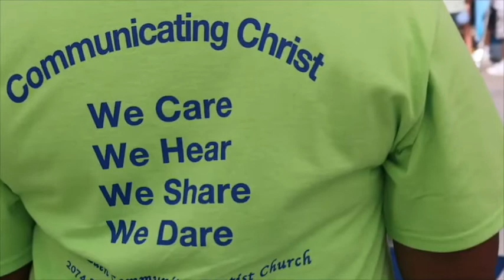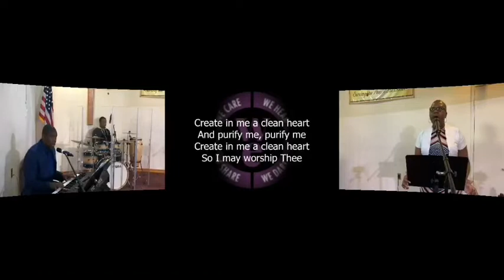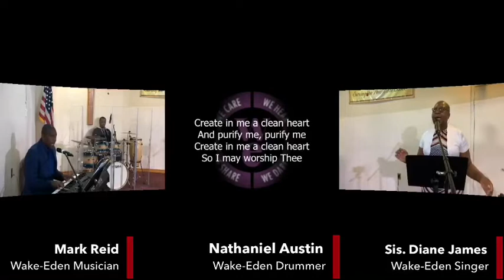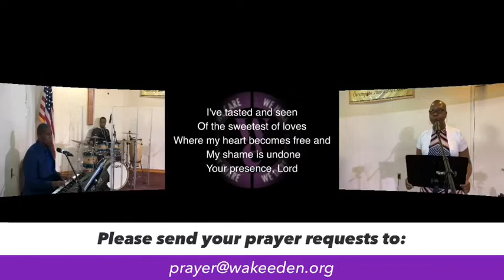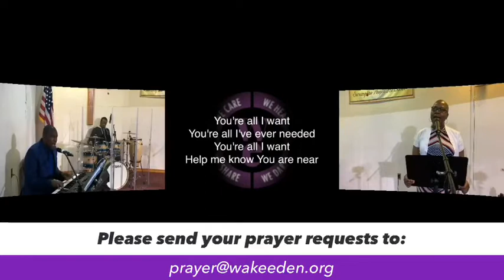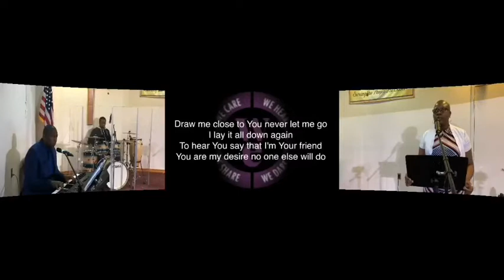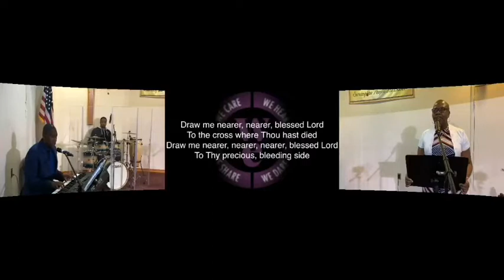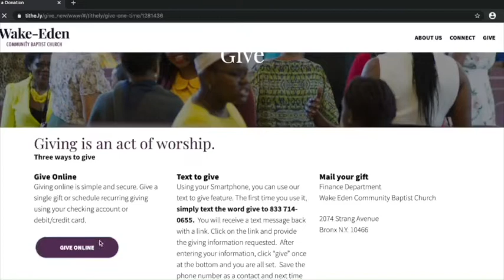WE Worship: Pentecost Sunday 2020